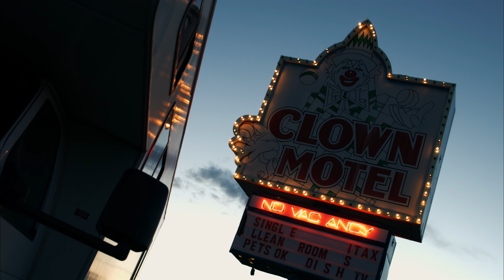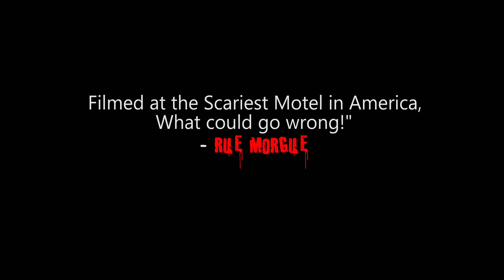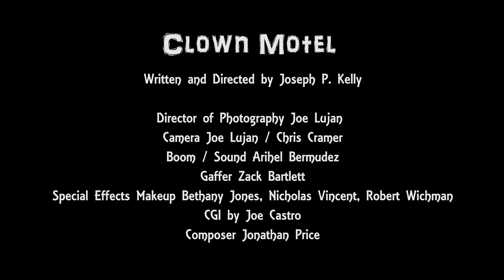CLOWN MOTEL: SPIRIT'S ARISE Official Teaser Trailer #1 - Horror Movie HD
Clown Motel 3 Ways to Hell - now live!

Making top 700 in the Worldwide box office in 2019 with the previous feature "Clown Motel - Spirit's Arise"  and hitting all the Walmarts, now you can be apart of it!

With Ari Lehman (Friday the 13th's Jason Voorhees 1980)
Tony Moran (Halloween's Michael Myers 1978)
Martin Klebba (Pirates of the Caribbean)
Chalet Brannan ( Cyborg X and Crepitus)
Julie Philputt (Scream Queen)

Clown Motel follows a group of ghost hunters, coming from an old ghost town and a bachelorette party, returning home from Las Vegas. When the groups meet up, by mistake, they're left to discover if the motel is really abandoned and haunted by the souls, of the clowns, that once lived there.

Cast
Lead Elinor Price
Supporting Amanda Kott, Angeline Mirenda, Alyssa Leonard, Steven Vogel, Eric Prochnau, Donald Schell, Bob Oliver, Johnny Perotti, Denys Ramas Jr, Dave Bailey

Written and Directed By Joseph P. Kelly

Executive Producer Dave Bailey, Robert Wichman, Donald Schell
Producer Alyssa Leonard, Joel Damian, Bob Percetti

Clown Motel 2 is NOW LIVE! Early Access Digital Download before it hits all major VOD platforms